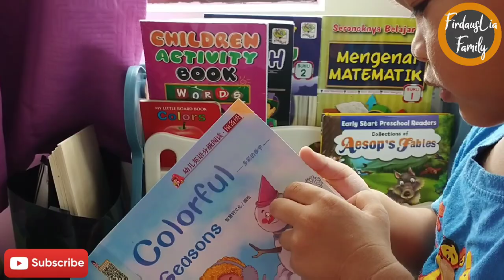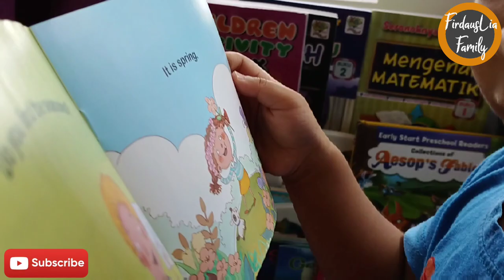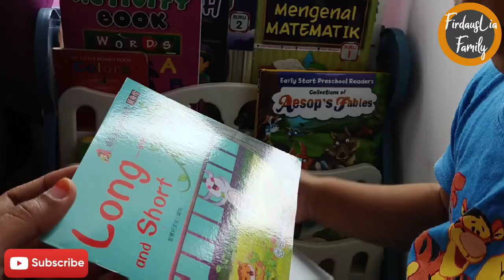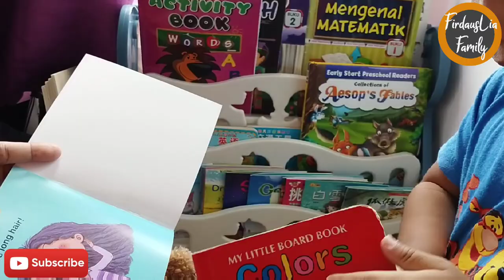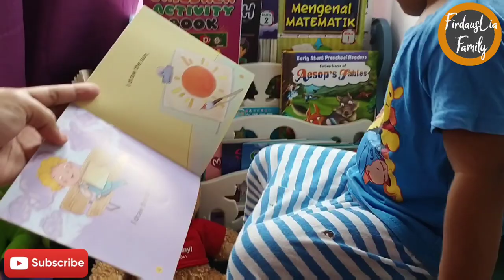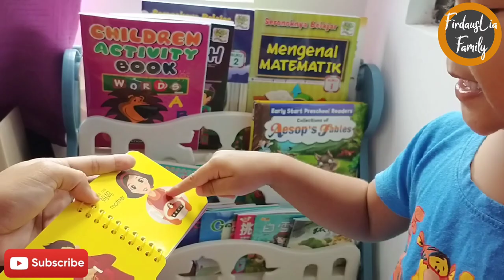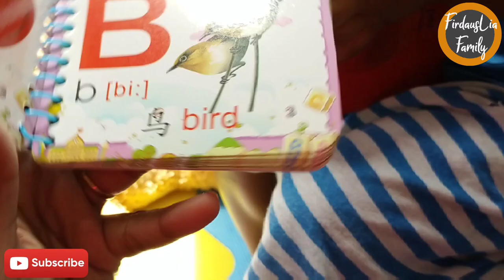RM1 BOOK AVAILABLE AT SHOPEE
Harraz 2y 8m